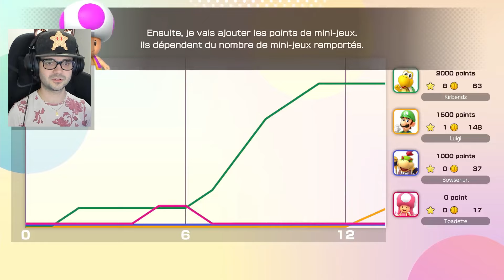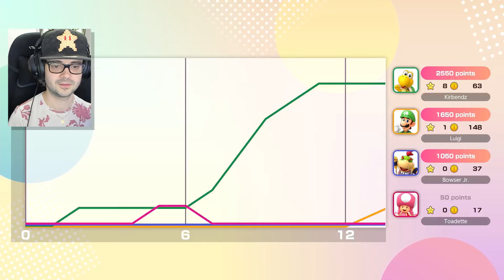J'ai fini à 100% mode PRO de MARIO PARTY JAMBOREE !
Le nouveau Super Mario Party Jamboree est enfin sorti sur Nintendo Switch !
Je teste le mode pro du jeu.